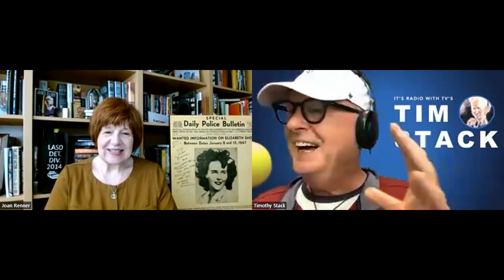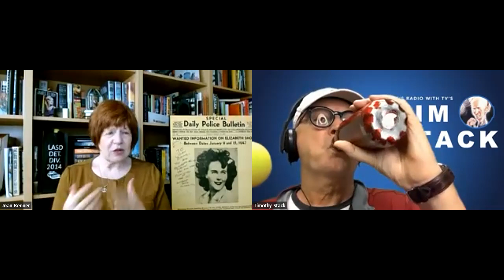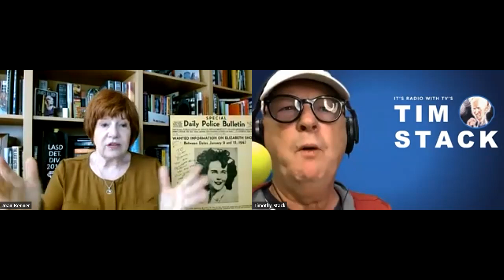Joan Renner | And Women Who Kill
ITS RADIO WITH TV'S TIM STACK -
Today Tim welcomes true-crime author and expert Joan Renner!

Joan Renner is the author behind the scenes at Deranged L.A. Crimes:
True 20th Century tales of murder, mayhem, political corruption, and celebrity scandal.

She is a writer, lecturer, and social historian with expertise in historic Los Angeles crime.

Joan Renner has appeared in over 20 episodes of various ID Discovery Channel programs such as Deadly Women, Evil Twins, Deadly Affairs, Evil Kin, and Nightmare Next Door.

She recently appeared in HORROR AT THE CECIL HOTEL and appears in ICE COLD BLOOD with Host Ice T.

She is an archivist at the Los Angeles Police Museum and was an assistant curator for a limited-run exhibit based upon the LAPD’s continuing investigation of the 1947 unsolved murder of Elizabeth Short, aka The Black Dahlia.

She serves on the board of the Los Angeles chapter of Sisters in Crime.

Several times a year she is the tour guide for Esotouric, a company that gives crime-themed tours of Los Angeles.

Look for Joan Renner on the Black Dahlia; Blood and Dumplings; Hotel Horrors & Main Street Vice, and East Side Babylon tours.

Joan Renner's Books
The First with the Latest! Aggie Underwood, the Los Angeles Herald, and the Sordid Crimes of a City

Host - Tim Stack
Executive Producer - Jeremiah D. Higgins
Senior Sound Engineer - Richard Dugan